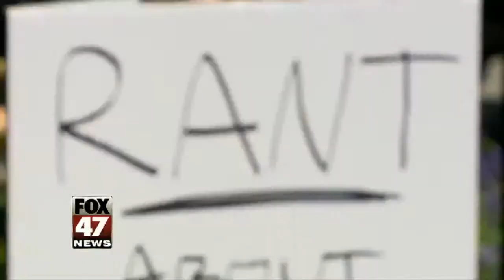Drivers Getting Used to Bad Roads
As the state tries to come up with a road funding solution, many drivers say they're getting used to the bad pavement.